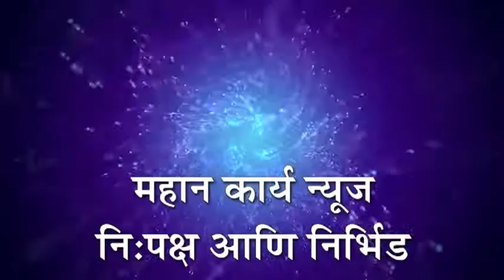छञपती शिवरायांची मूर्ती तात्काळ प्रतिष्ठापित करावी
बेळगांव - छञपती शिवरायांची मूर्ती तात्काळ प्रतिष्ठापित करावी : बेळगावच्या शिवभक्तांची व हिंदू संघटनांची जिल्हाधिकार्यांकडे मागणी